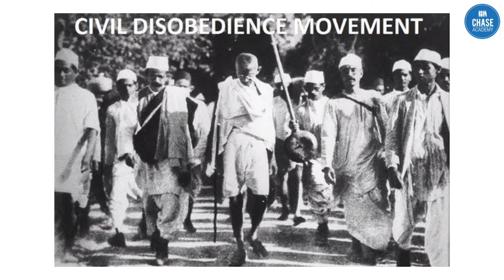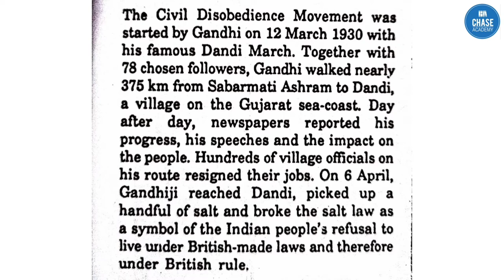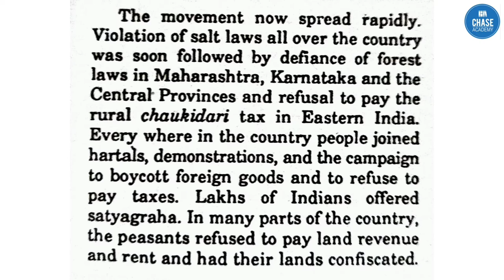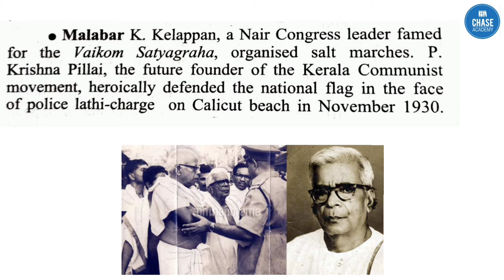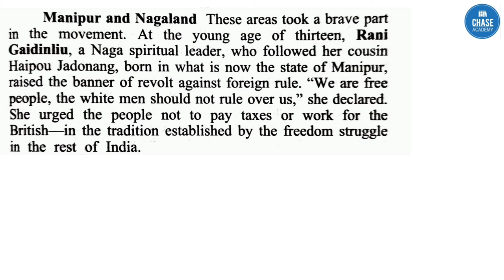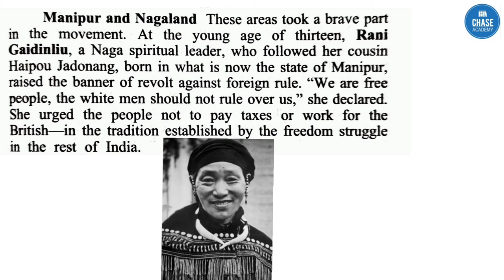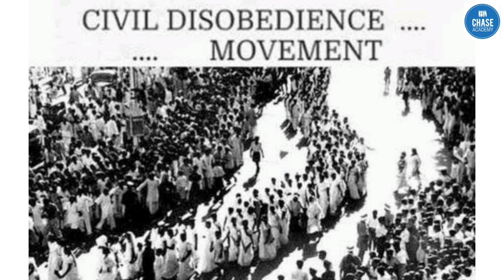Civil Disobedience Movement 1930